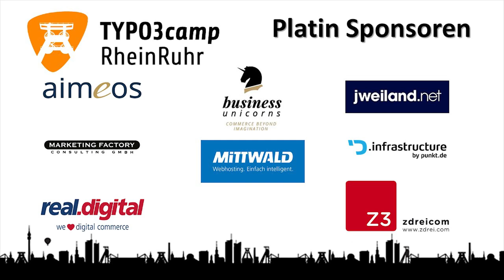T3CRR im Gespräch mit Oliver Thiele